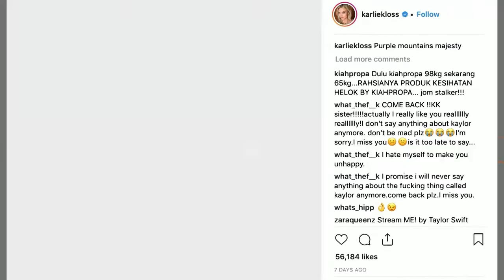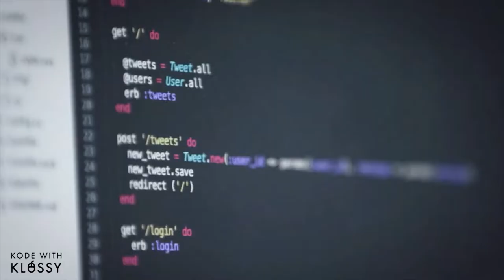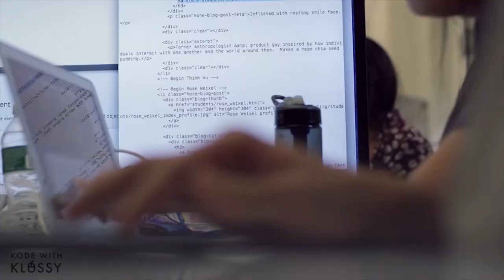John Urschel introduces Karlie Kloss at LSC Genius Gala 8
John Urschel introduces Karlie Kloss, recipient of LSC's inaugural Strides in STEM Award, at LSC Genius Gala 8.